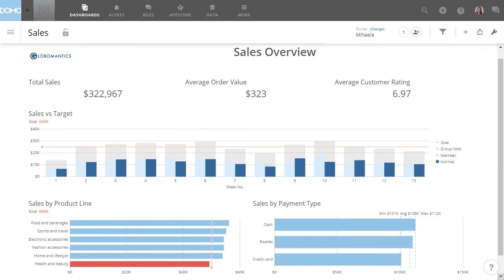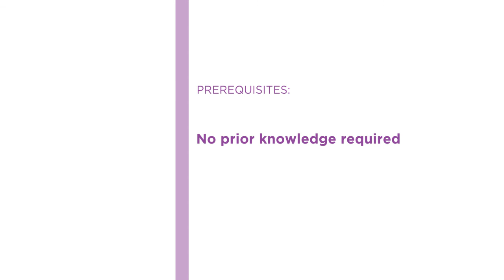DOMO Skills: Build Your First Dashboard with DOMO Course Preview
Join Pluralsight author Mihaela Danci as they walk you through a preview of their "Build Your First Dashboard with DOMO" course found only on Pluralsight.com. Build your technology skills with Mihaela’s help by learning basic data visualization concepts and exploring DOMO's various chart types. Visit Pluralsight.com to start learning DOMO skills today!